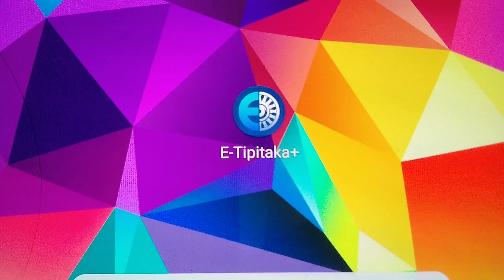เรียนรู้ พุทธวจน - เพื่อรู้ยิ่ง เพื่อกำหนดรู้ เพื่อความสิ้นไป เพื่อละเสาเขื่อน คือ ราคะ โทสะ โมหะ